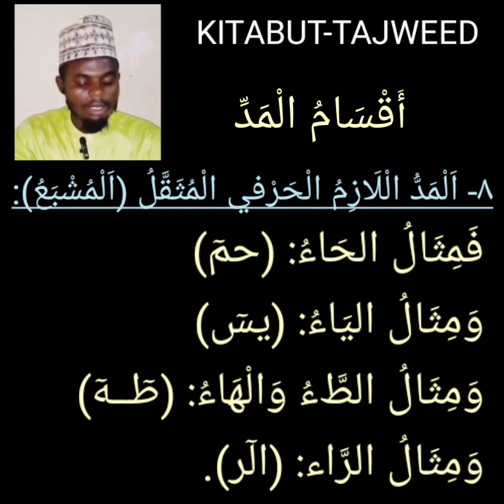KITABUT-TAJWEED (كتاب التجويد) Darasi na 21 = أَقْسَامُ الْمَدِّ (Kashe-Kashen Madda)